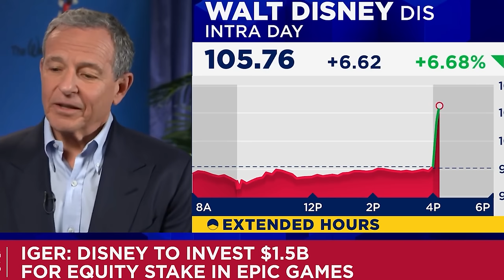Эксклюзивы Xbox на PlayStation / Pioner / Final Fantasy VII Rebirth / Fallout / Gamesblender 660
В этом выпуске: «портативки» от Sony и Microsoft, эксклюзивы Xbox на PlayStation, сделка Epic и Disney и показ Final Fantasy VII Rebirth  и многое другое

00:00 - Портативка от Sony
01:08 - слухи по играм Sony
02:35 - Final Fantasy VII Rebirth
03:25 - Epic Games  c Disney
04:06 - Xbox придёт на Playstation?
05:18 - слухи по Resident Evil
05:36 - Pioner
06:19 - Corsairs Legacy
06:55 - Project Arroyo
07:20 - Homeworld 3
07:35 - «Играм быть»
08:18 - музыка